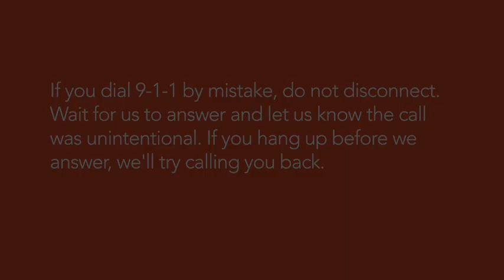Essential Guidelines When Dialing 9-1-1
The Washington County Emergency Communications Center works around the clock to ensure your safety. This video will explain essential guidelines for all citizens to be mindful of in order to facilitate precise service delivery by 911.

When you call 911, the first thing we need is your location. Stay calm and provide specific details. Sometimes, your location isn't always precise due to technology or being in an unfamiliar area. Pay attention to nearby landmarks to help us determine which units and equipment are needed to respond.

Need an interpreter? Let us know the language you require, and we'll assist you promptly.

If you dial 911 by mistake, do not disconnect. Wait for us to answer and let us know the call was unintentional. If you hang up before we answer, we'll try calling you back. If we can't confirm it was an accident, we may send police to your location.

Washington County's Emergency Communications Center – we’re here for you 24/7. Your safety is our priority.